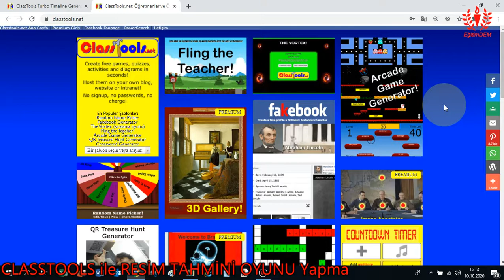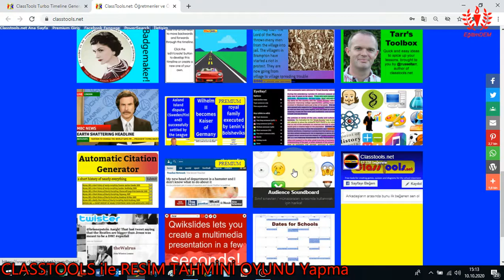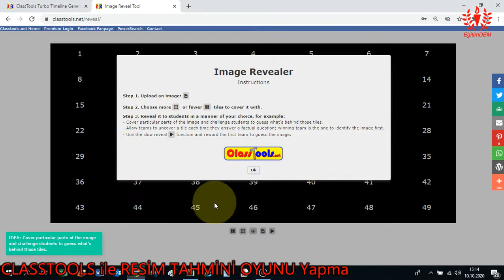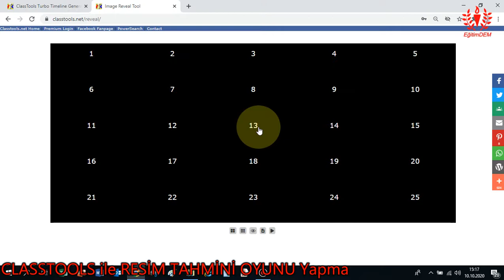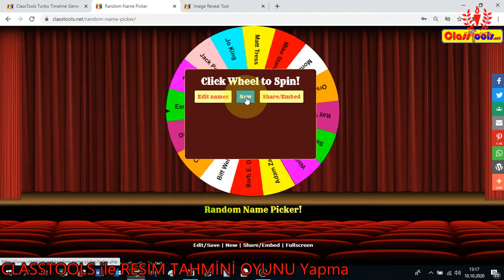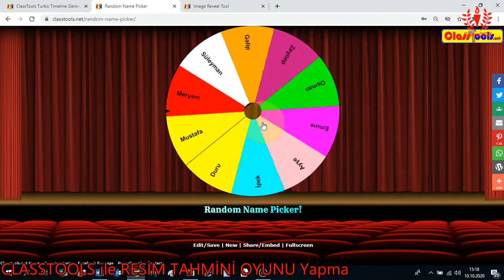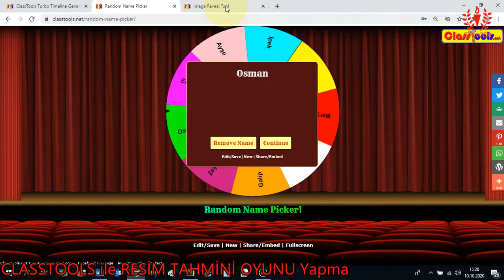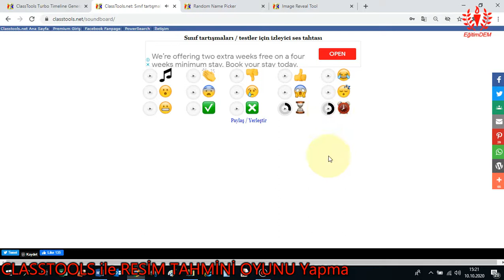CLASSTOOLS ile RESİM TAHMİN ETME OYUNU YAPMA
CLASSTOOLS kullanarak kolaylıkla RESİM TAHMİN ETME OYUNU  yapabilirsiniz. Oyunu sınıf içinde öğrencilerle oynarken isim belirlerken RASTGELE İSİM SEÇİCİ uygulamasını kullanabilir, heyecanı sesle desteklemek için SES TAHTASI UYGULMASIndan yararlanabilirsiniz. Bu videoda CLASSTOOLS ile RESİM TAHMİN ETME OYUNU,   RASTGELE İSİM SEÇİCİ ve SES TAHTASI uygulamalarını nasıl yapacağınızı adım adım anlattım.

Umarım her bir video açıklayıcı olmuştur. Ayrıca beğeni(Like) göndermeyi ve bildirimleri açık hale getirmeyi unutmayınız.